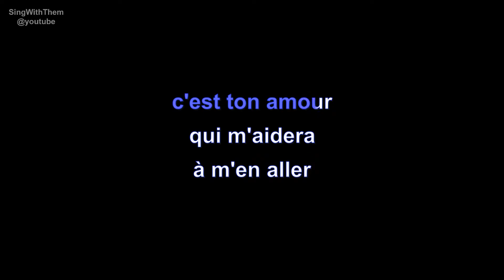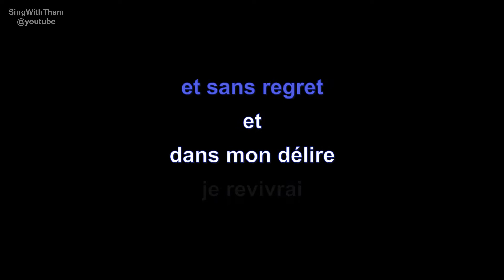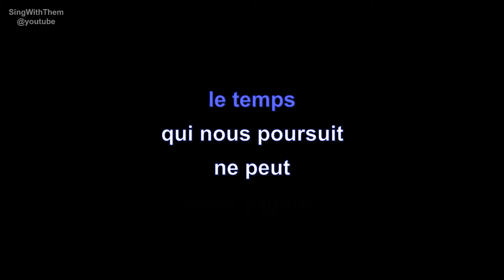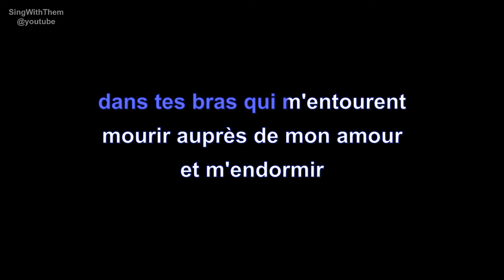demis roussos | mourir auprès de mon amour | lyrics | paroles | letra